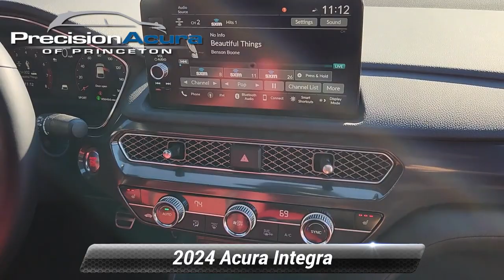Certified 2024 Acura Integra w/A-Spec Tech Package, Lawrenceville, NJ TA005169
Precision Acura

3001 US Hwy 1 South